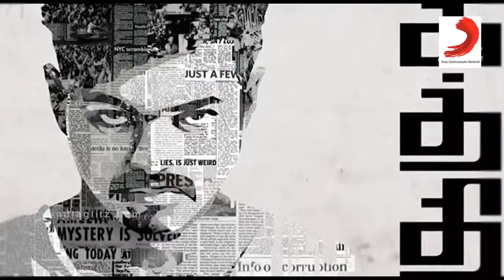Mersal Making : Vijay's name in the Logo was a coincidence | Poster Designer gopi prasanna Interview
Mersal's first look posters have become quite the rage after the film title was observed to resemble a bull and even had a hidden 61 in it. But fans observed how it read Vijay too! Poster designer gopi prasanna who has done Ilayathalapathy's Kathi and Theri previously spoke about the poster, Vijay, the making of Mersal's now viral looks and MORE!